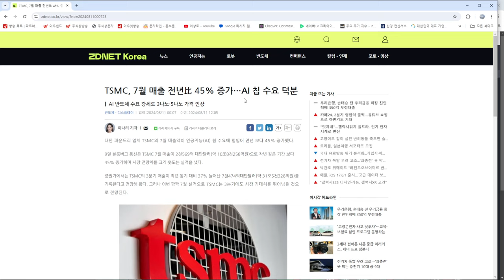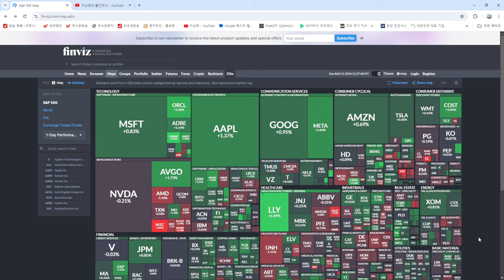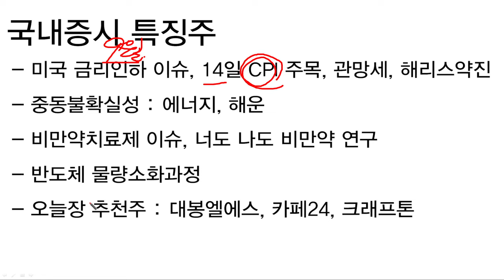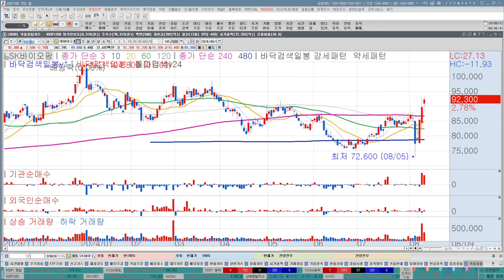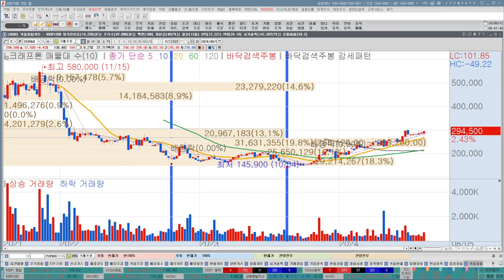TSMC 7월매출, 삼성전자, SK하이닉스 반등모멘텀된다, 나스닥반등세, 14일CPI 확인, 오늘 추천주, 급등주 확인